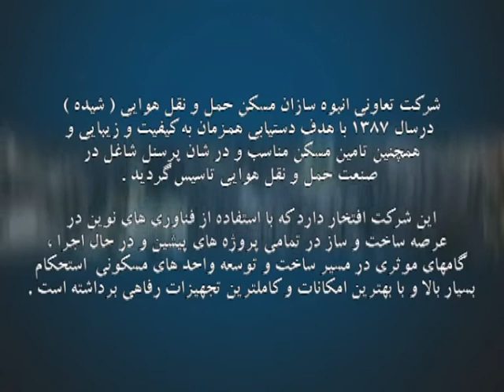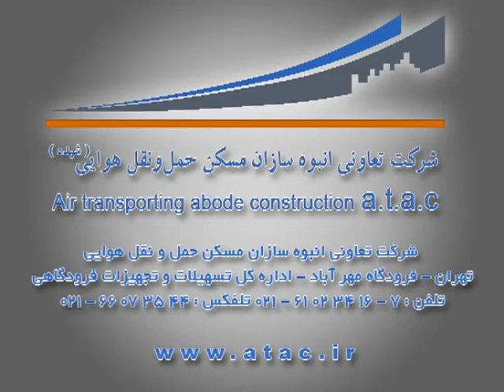فیلم پروژه 4000 واحدی پرند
جهت مشاهده املاک فروشی از وب سایت ما دیدن نمایید